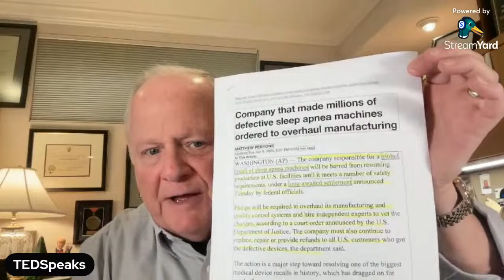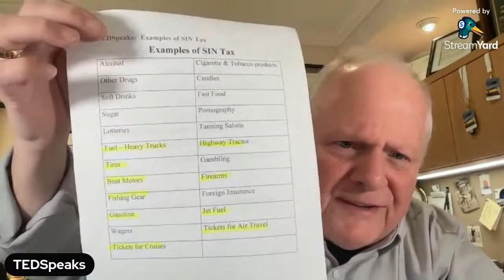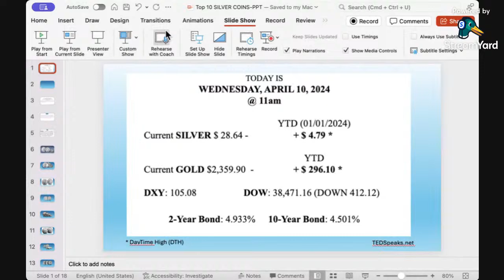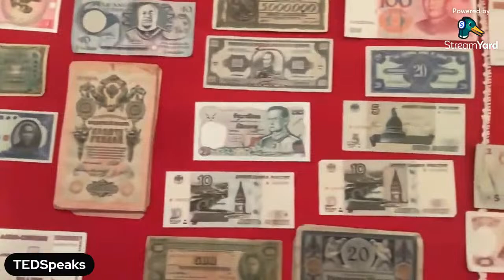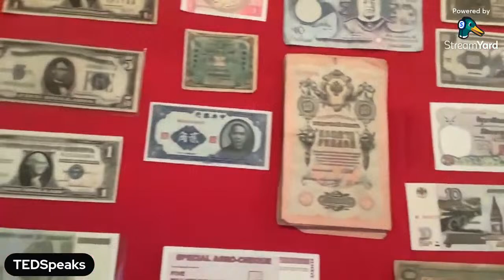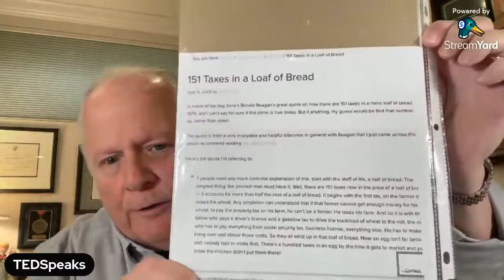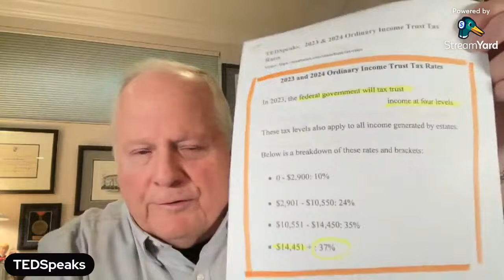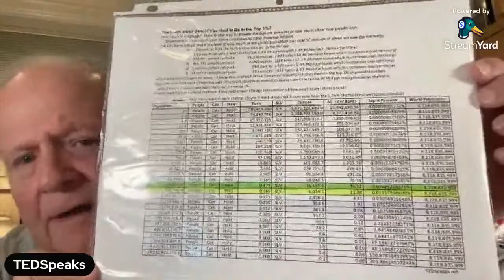Avoid the PIGOUVIAN TAXES on YOUR STACK – is all SILVER the same?... NO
In this comprehensive guide to silver investments, we uncover essential strategies to protect your stack from the dreaded Pigouvian tax. Is all silver created equal? Join us as we delve into this question and provide actionable tips to minimize taxes on your stack. Plus, get an exclusive look at the top TEN .999 silver coins that every investor should consider. From navigating capital controls and bail-ins to understanding inflation, derivatives, synthetic derivatives, hypothecation, and pawn, this video covers it all. Don't miss out on this invaluable information – learn how to safeguard your investments!

Theodore J. Provenza
Retired CFP, CEP @ ING Financial Partners
MIT trained Austrian Monetary Economist

X (Twitter): @TedSpeaksTruth
YouTube.com/@tedspeakstruth